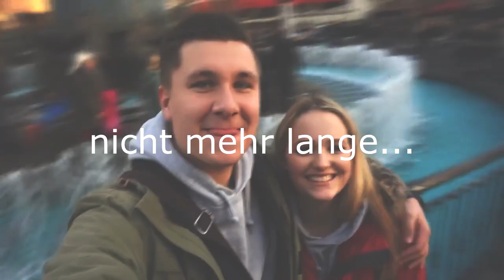Mone beginnt zu weinen ...😭 Emotionaler REALTALK über BEZIEHUNG YULI & ÄNGSTE | kobexmone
Briefe & Pakete an / Impressum:
Onlinetitans (KobexMone)
Kantstraße 23
71229 Leonberg